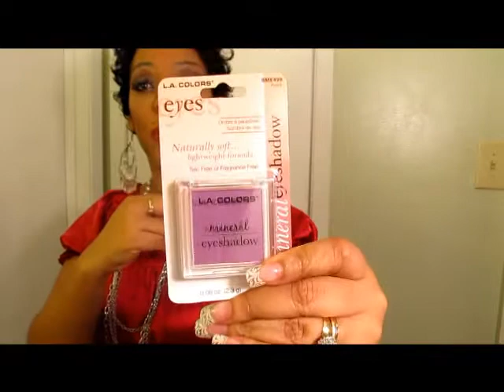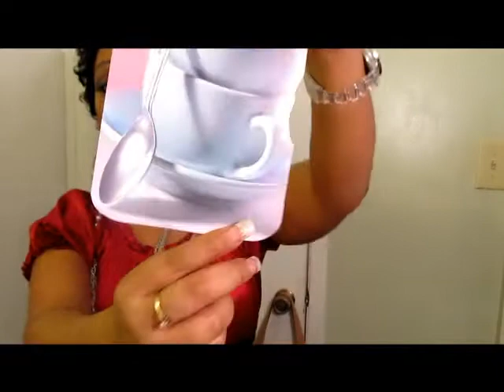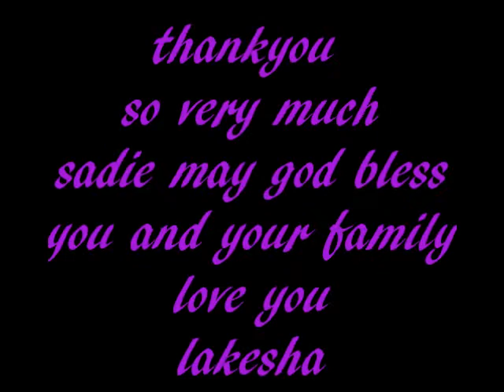thankyou SADIE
thankyou sadie may god bless you and your family be expecting my package soon i hope you and the girls enjoy love you much kesha heres my sisters link to her channel check her out if you like a very caring nice person as well